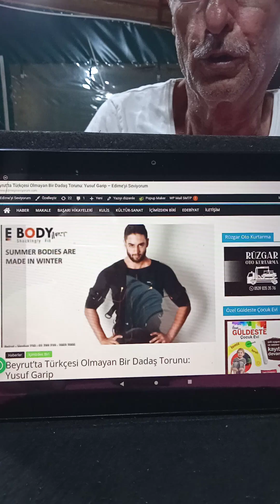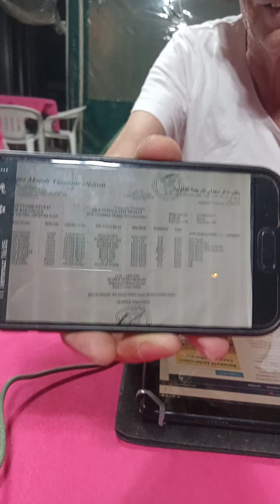Beyrut ta yaşayan bir Türk'ün Hikayesi..Anlatan Ali Süzen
Beyrut ta yaşayan Türkçesi olmayan bir Dadaş Torunu: Yusuf Garip in hikayesi...Ali Hocanın Ağzından.